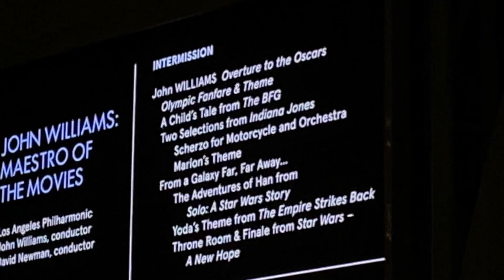John Williams Conducts LA Phil at Hollywood Bowl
John Williams conducts his greatest hits at the Hollywood Bowl with the LA Philharmonic